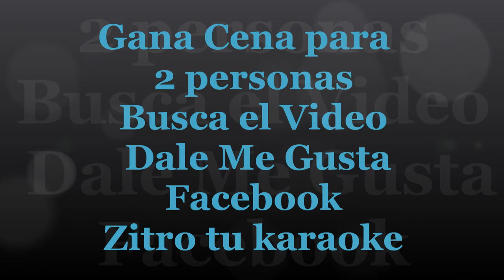Campeonato nacional karaoke llama para que sepas donde clasificas 8838-5102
Los martes miercoles y jueves podes estar cantando en el Campeonato ademas de ganar premios y luego escucharte el sabado por 107.1 fm Radio Actual en el programa de los amantes del canto zitro tu karaoke estamos en facebook